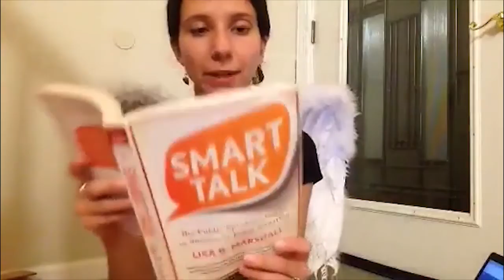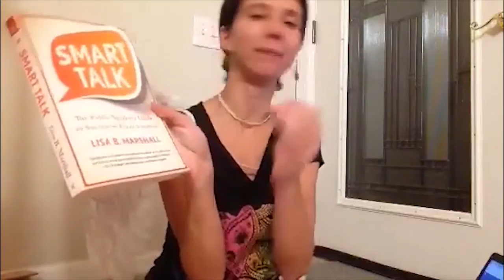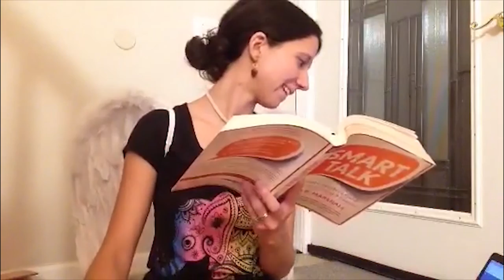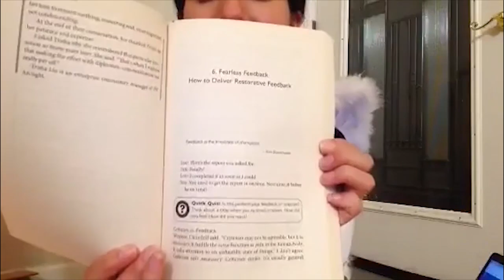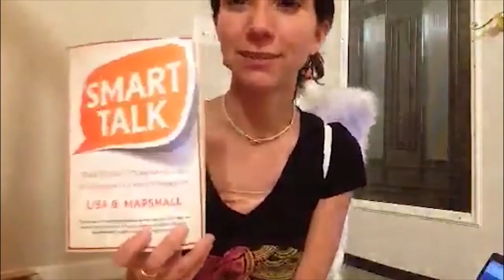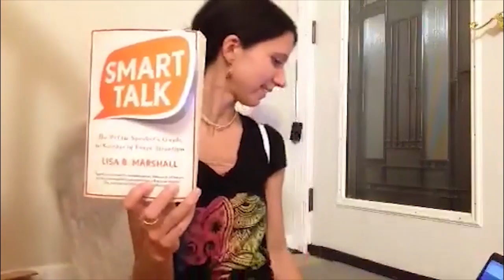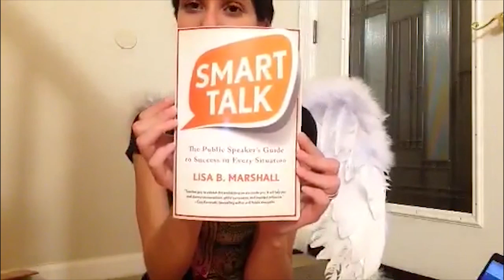Who Is The Most Cunning Linguist In This Chat pt 4